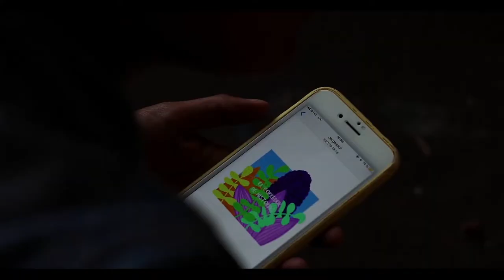Placemaking Latinoamérica 2019: innovación urbana ciudadana desde Lima y Rímac, Perú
¿Cómo hacer de espacios públicos lugares con y para los ciudadanos? Mira qué pasó en Lima y Rímac a partir del 3er Concurso de Innovación Urbana Ciudadana en el marco del Placemaking Latinoamérica 2019: una forma dinámica, horizontal e innovadora de experimentación urbana, con el apoyo de la comunidad organizada, los gobiernos locales y el sector privado. Conoce más en nuestro blog